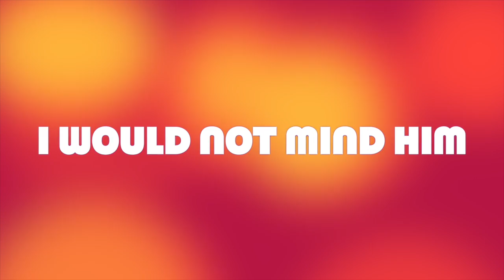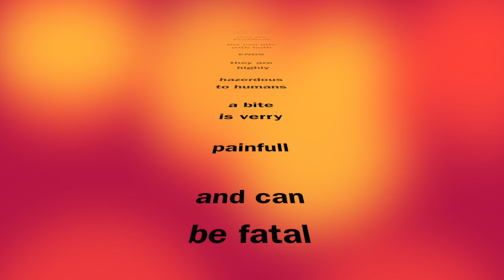Scorpion in Tent Centipede Thailand Ranong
Scorpion in my tent